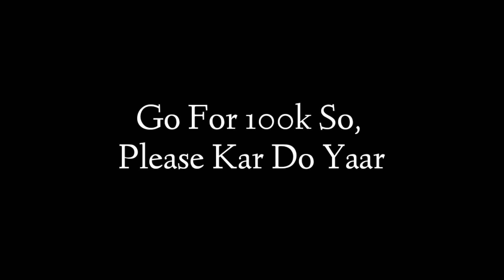RAFTAR : Movement God _ Go For 100k 🥰